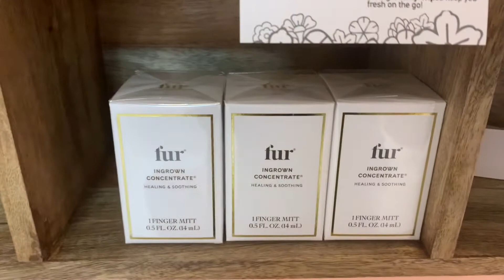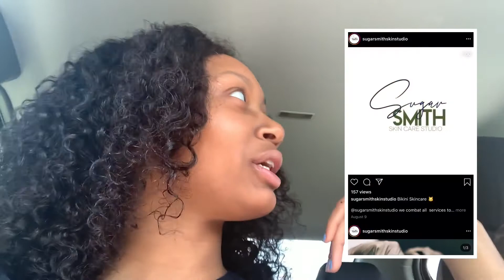COME W/ ME: FIRST TIME Brazilian Sugar Wax | SugarSmithSkinStudio | Black Owned Business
Hey Luvs! Hope you enjoy!💕 This was my first time getting ANY type of wax or professional hair removal for “down there” I decided to go with sugar waxing since it could eventually lead to permanent hair loss be8mg that i keep up the maintenance and do my part. It’s also said to be less painful than hard wax since it only attaches to dead skin and the hair. I went with Sugar Smith Skin Studio because it’s the only black owned sugar wax place I knew of that wasn’t a crazy distance away. I did research her work prior to booking and she does an EXCELLENT job.  10/10 definitely recommend you book with her. When you do, let her know “Chey La’Queen” or “Cheyanne” sent you☺️  If you luvs made it this far, leave a 🍯 in the comments!

💕Sugar Smith Skin Studio Info💕

▫️MUSIC▫️
Beat Made By: Blvk Tofu